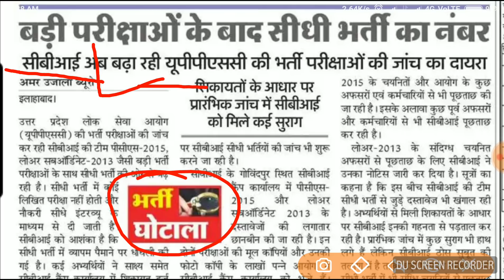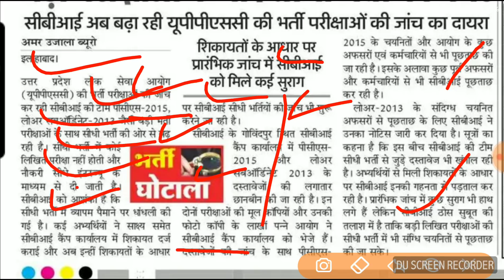UPPSC PCS // LOWER // सीधी भर्ती //केवल घोटाला हुआ ?? घोटाला भर्ती